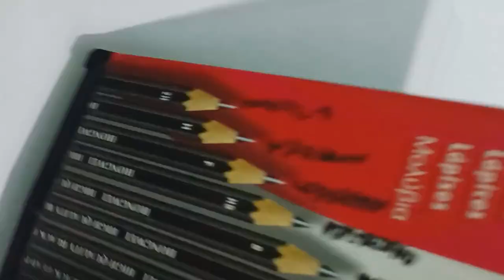world book record holder international artists rangoli Queen 👑@ArtistShikhaSharma sketch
this sketch is International rangoli artist @ArtistShikhaSharma